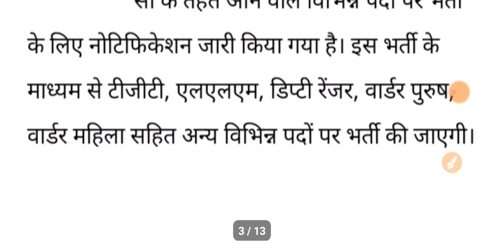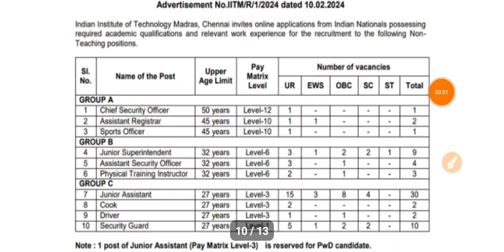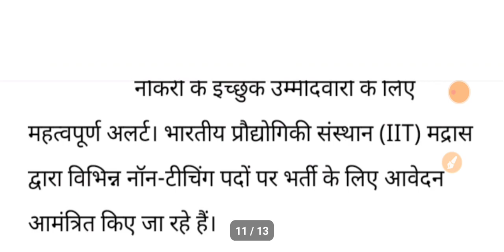GIC LECTURER BHARTI|LTGRADE TEACHERS BHARTI|HSSC GROUP TGT|DU NON TEACHING|IIT|11/3/2024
ABOUT VIEDO 👉👉👉👉👉👉👉👉
✔️HSSC GROUP TGT
✔️DU NON TEACHING
✔️IIT

Topics Cover:
Ayog
Tgt
Pgt